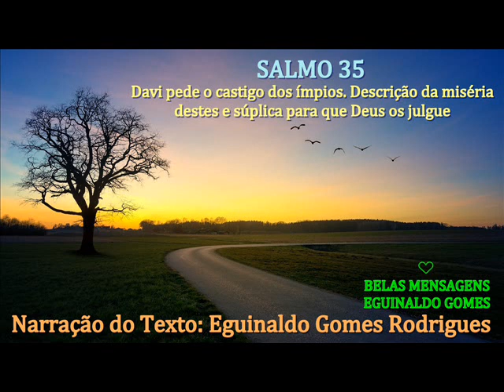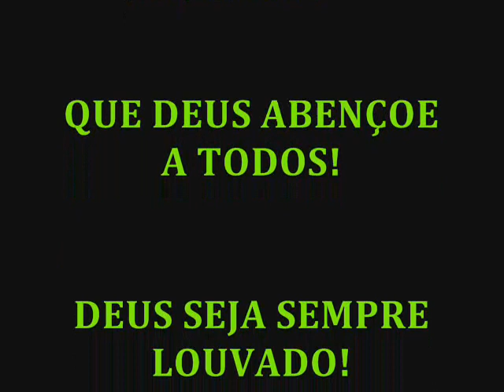SALMO 35 - DAVI PEDE O CASTIGOS DOS ÍMPIOS - PALAVRA DE DEUS PARA HOJE - LIVRO DE SALMOS